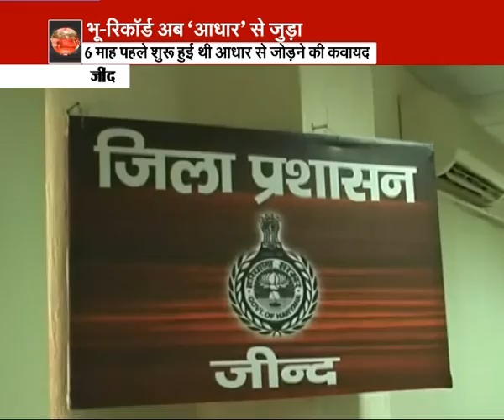India: Farmers’ Aadhaar cards linked with land records in two Jind villages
On the directions of PM Narendra Modi, Jind has become the first district in the country to interlink land records with Aadhaar cards of farmers in two villages, to check frauds during land registrations.